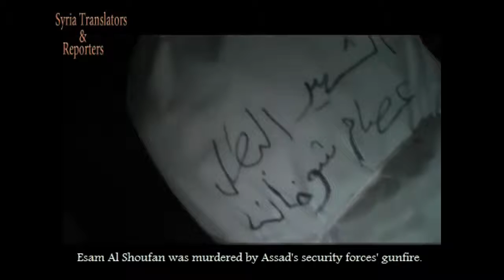Syria, Homs Esam Al Shoufan was murdered by Assad's security forces' gunfire. 6-7-2012